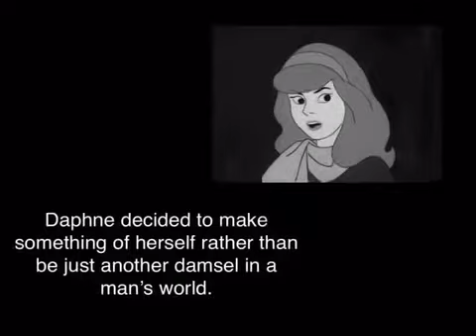They thought this was Jenkins￼